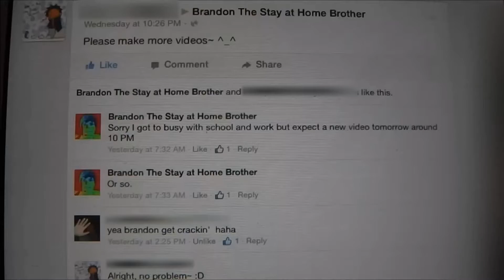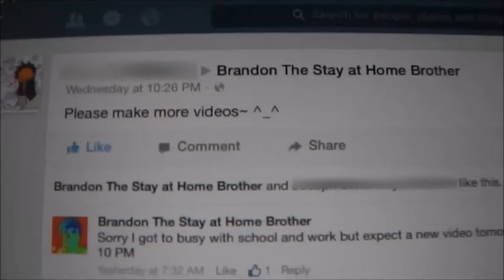Making A Video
A video about a guy who needs to make a video.